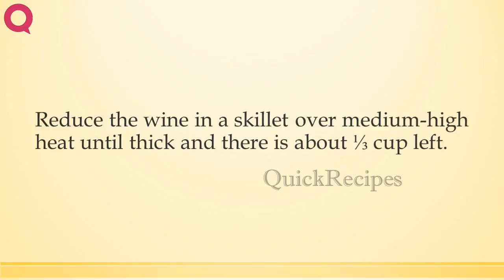Red Wine Vinaigrette | QUICK RECIPES | EASY TO LEARN